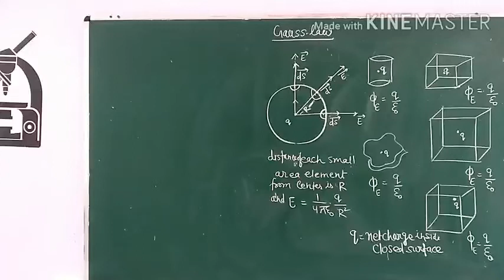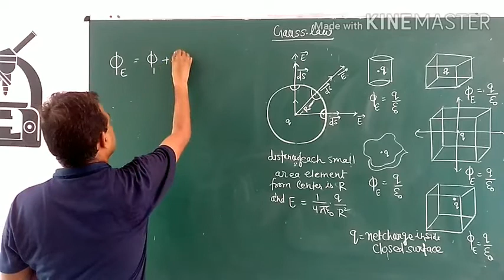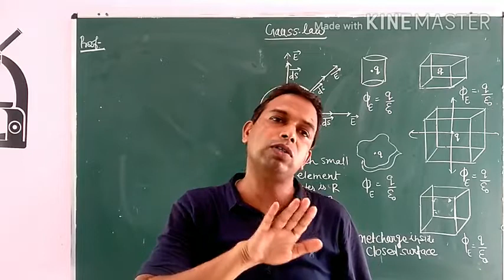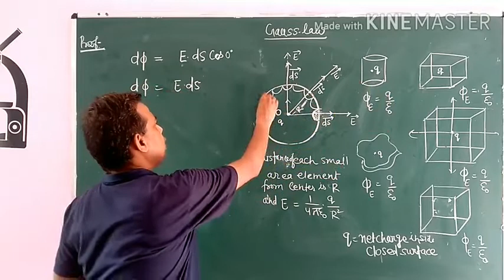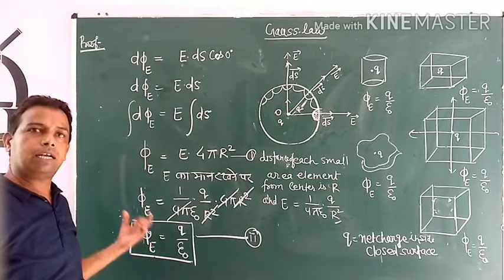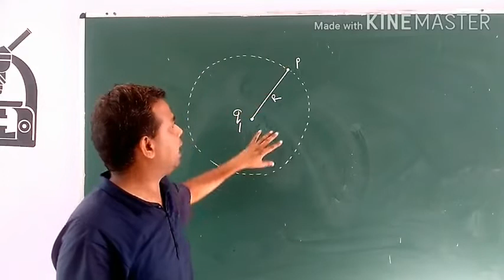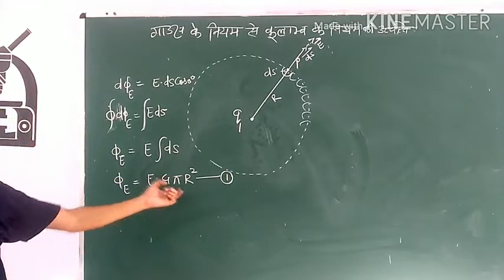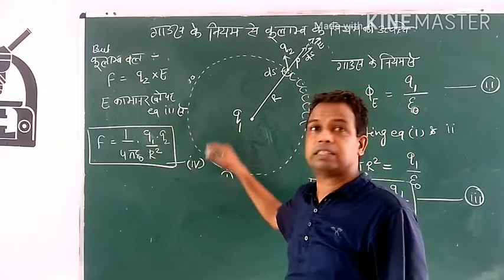Gauss law, proof and coulomb law from gauss law physics class 12, unit 1